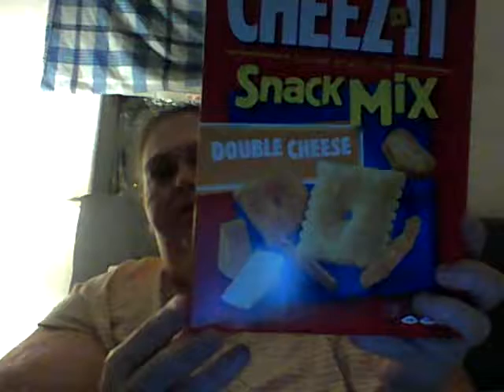Small Walmart Haul.